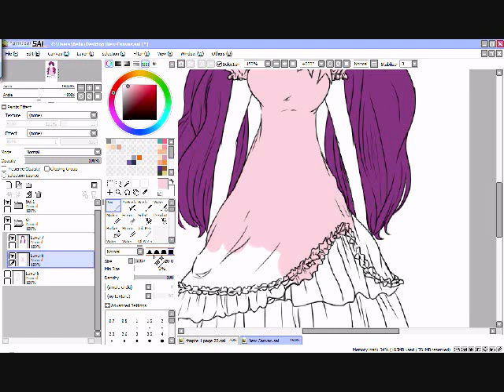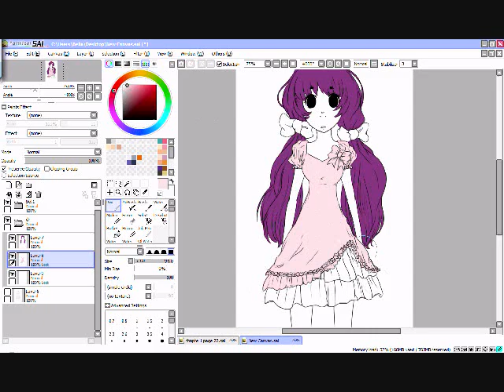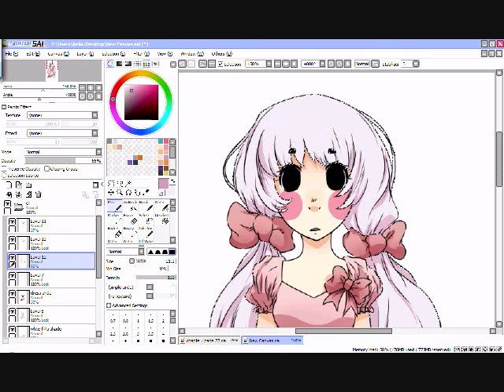[SpeedPaint] Dolly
Love Words [sweets remix] feat. Hatsune Miku - Deco*27